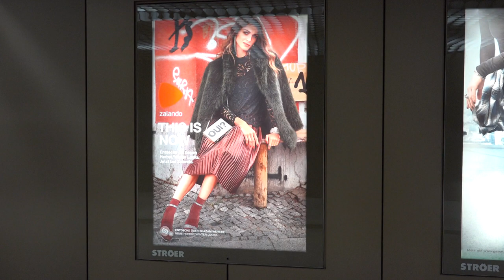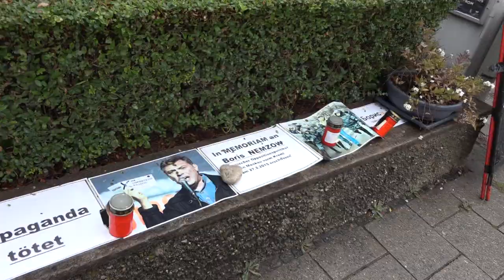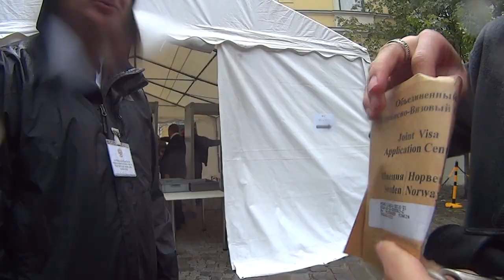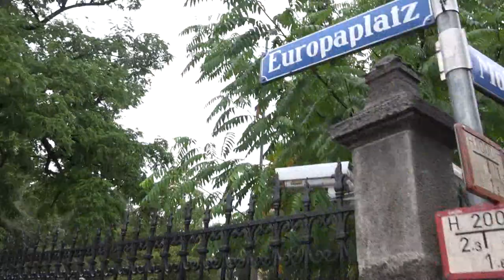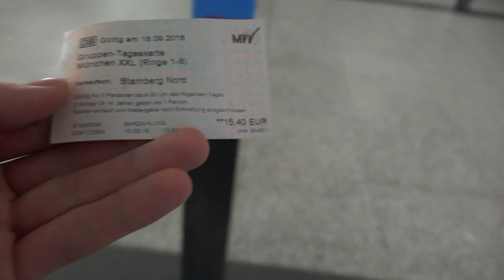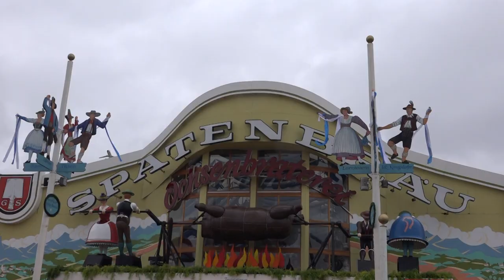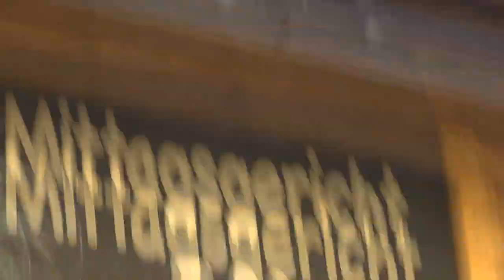Челики: ПОД ДОЖДЁМ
В этом выпуске наконец-то добимраемся до фестиваля, а с небес хлещет дождь.
Поделитесь этим видео, мы стараемся для вас, поддержите!